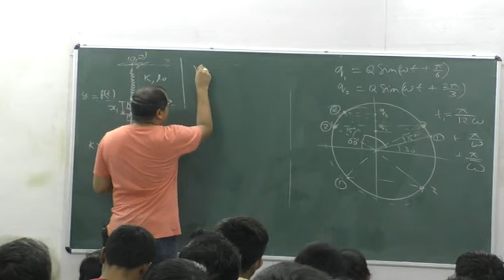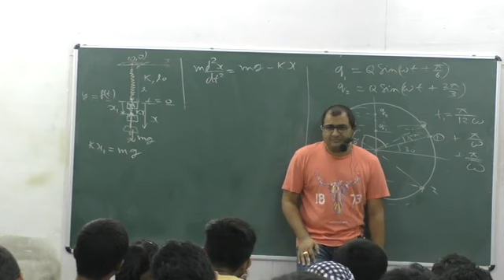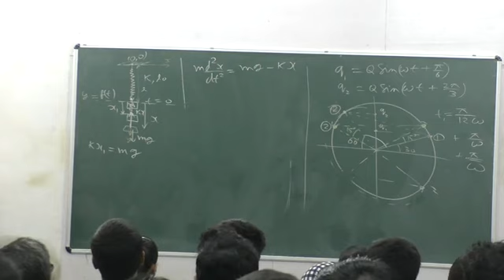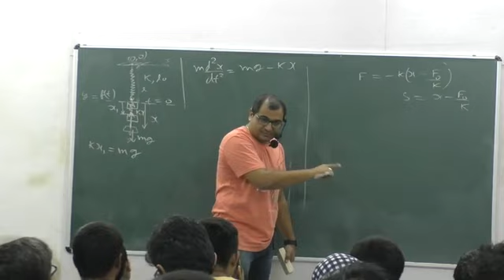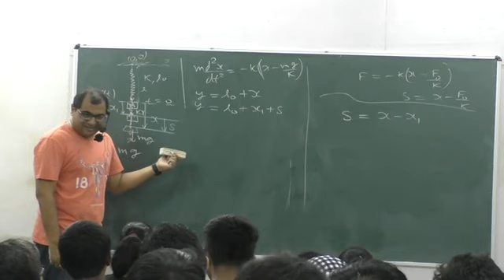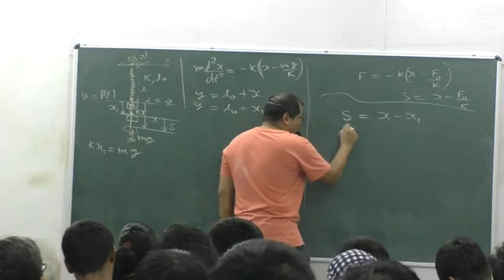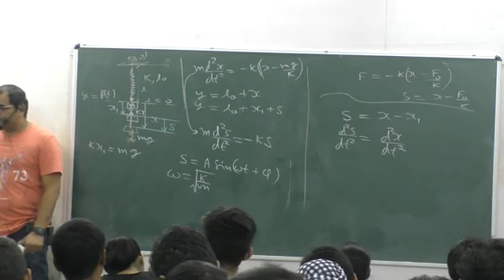SHM L3 P5 | The AG experience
Welcome to the ultimate guide to SHM, designed specifically for IIT JEE aspirants! In this power-packed video series, acclaimed educator Amit Gupta takes you on a captivating journey through the fascinating world of optics, unraveling its core concepts and problem-solving techniques.

From understanding the behavior of light to exploring various SHM phenomena, this meticulously crafted course leaves no stone unturned. Amit Gupta simplifies complex topics with an emphasis on clarity and depth, ensuring you grasp every essential concept effortlessly. Whether you're a beginner or looking to solidify your understanding, this video series is your key to mastering SHM for IIT JEE.

Prepare to witness Amit Gupta's unmatched teaching prowess as he breaks down complex problems into simple step-by-step solutions. With his proven methodology and insider tips, you'll gain the confidence to tackle any SHM question that comes your way.

Get ready to excel in your IIT JEE preparations with this definitive SHM course!